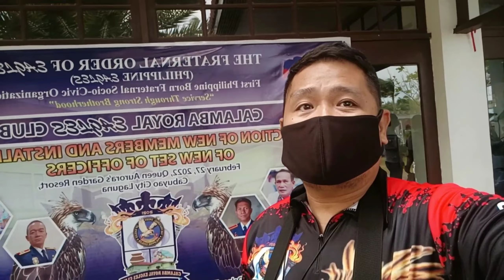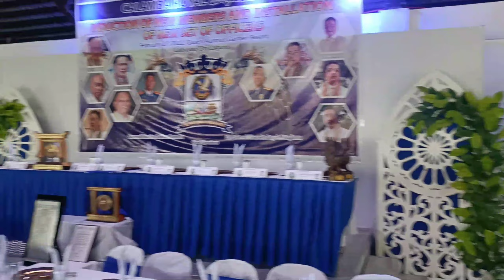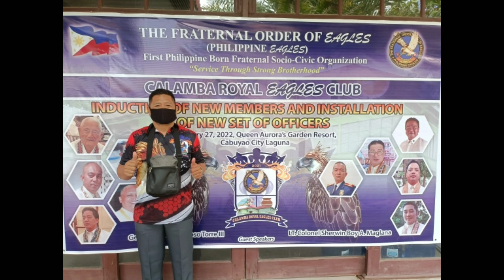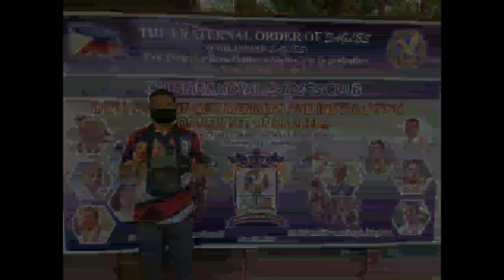CREC 2nd Induction Ceremony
VLOG 34 - CREC 2nd Induction Ceremony

TFOE (PE) CREC is the First Eagles Club in Laguna. Join us in our Second Induction Ceremony here in Queen Aurora's Garden Resort at Cabuyao City, Laguna

This video is JUST FOR FUN. Enjoy watching.